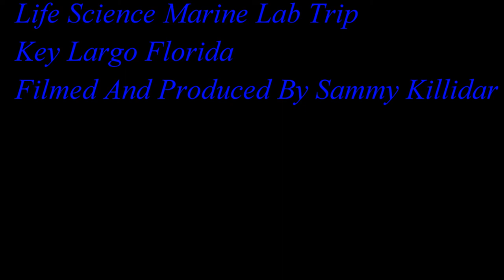Life Science Marine Lab Trip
Filmed in Blackwater Sound and Malasis Reef, Key Largo FL